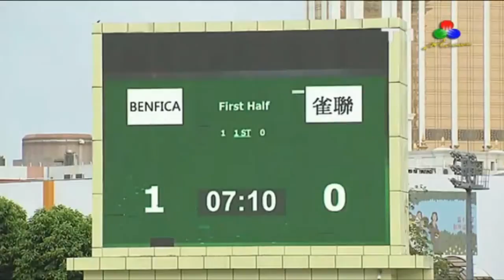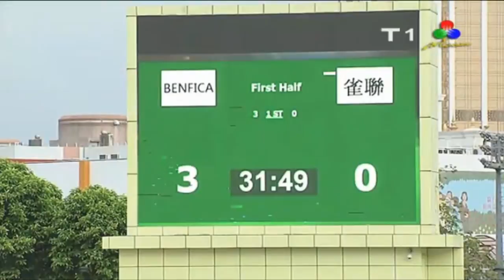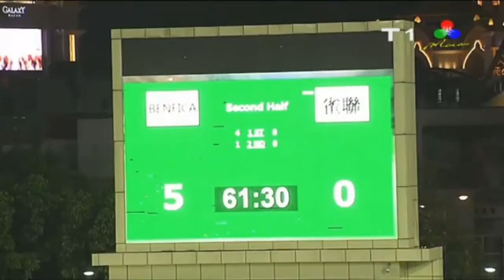Benfica 7-0 Chuac Lun M#89 R18 2015 Macau Elite League